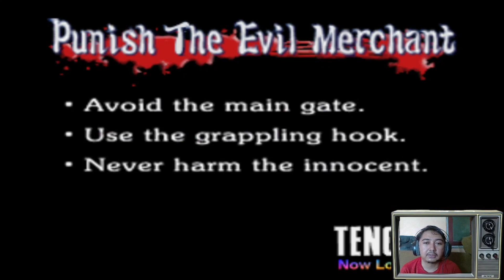SAT SET SAT SET JADI NINJA DULU NIIH !!! WKWK - TENCHU SA - PART 1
Welcome aboard to my channel Estyan Abi...

Sebuah channel dimana kita ber Nostalgia bersama - sama, memainkan sebuah Game - Game lama yang membangkitkan moment kenangan dan keseruan pada saat kita memainkan Game Playstation 1 tersebut.

Playstation 1 - Tenchu Stealth Assassins - Gameplay Part 1
Video kali ini kita akan kembali ber Nostalgia, kita akan memainkan sebuah Game petualangan dan mindik mindik untuk menyelesaikan sebuah misi yang diberikan di Playstation 1, yap betul Tenchu Stealth Assassins Playstation 1. Sebuah Game Playstation 1 dimana kita diharuskan untuk menjadi ninja dan menyelesaikan misi secara diam diam. dalam Game Playstation 1 Tenchu diberikan dua judul Game, kali ini kita memainkan seri yang pertamanya. dirilis tahun 1998 Game Tenchu Stealth Assassins Playstation 1 ini adalah salah satu Game Stealth terbaik pada masanya. kita disuruh memilih untuk memainkan karakter pria atau wanita di awal Game.

Ninja manakah yang menjadi Favorit kalian ??? komentar dibawah yaa...
Jangan lupa untuk subscribe, like, dan tekan lonceng notifikasinya channel ini agar tidak ketinggalan Game - Game Nostalgia Playstation 1 yang seru lainnya. serta ingat share juga ke teman - teman kalian agar mereka bisa ikut merasakan keseruan Nostalgia nya juga. thank you !!!
yang mau bayar rentalnya silahkan kemari hehe XD

Edited by : apk cap cut free

Terima kasih yang telah bergabung dengan kami dalam bermain Tenchu Stealth Assassins kali ini. bersiaplah untuk merasakan sensasi ber Nostalgia kembali dengan Game Playstation 1 di video yang lainnya!

thanks and enjoy it para GOTU dan GODA !!!